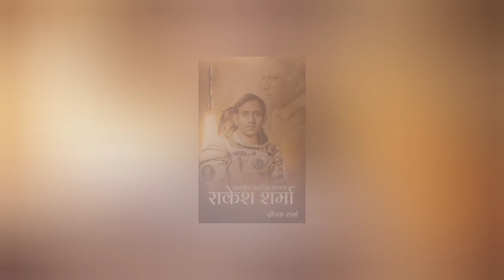ভারতের প্রথম মহাকাশচারী রাকেশ শর্মার জীবনের গল্প।Rakesh Sharma Biography। Chandrayaan-3।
Wing Commander Rakesh Sharma, AC (born 13 January 1949) is a former Indian Air Force pilot who flew aboard Soyuz T-11 on 3 April 1984 as part of the Soviet Interkosmos programme. He is the only Indian citizen to travel in space, although there have been other astronauts of Indian origin who travelled to space, who were not Indian citizens. Another Air Force pilot, Ravish Malhotra, was placed on standby.